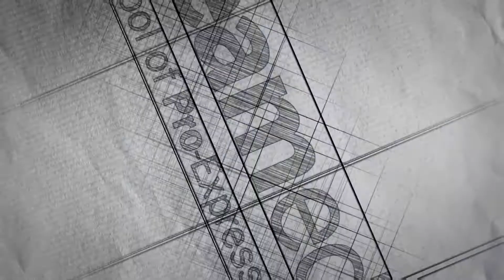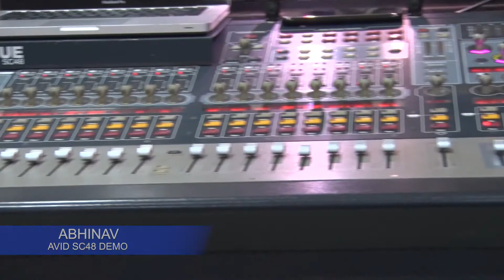Sound Engineering Show-reel 2020